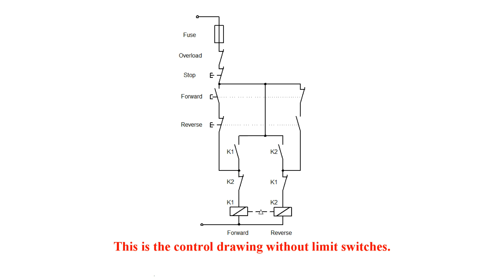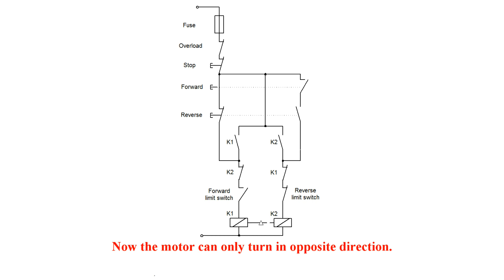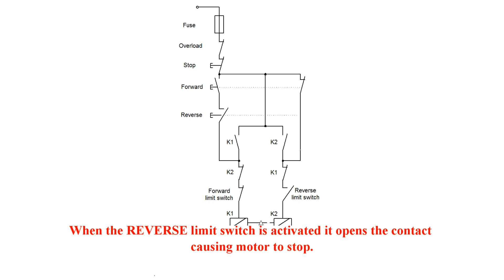Forward reverse motor control wiring with limit switches.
Hi !  In this video you will find out how to change motor direction and wire forward reverse (CW/CCW) motor control with limit switches.
EDIT: This is version 2 of the video. We had to fix some errors in the drawing.

Please watch my previous videos about forward reverse motor control  :

- How to wire Forward Reverse motor control.
- How to wire forward-reverse motor control and power circuit.
- Forward reverse motor control diagram. Reversing contactors.

Shopping list :
►Reversing contactor
►Megger testing equippment
►Motor start&run capacitors
►Single phase motors
► 3 phase motor starter